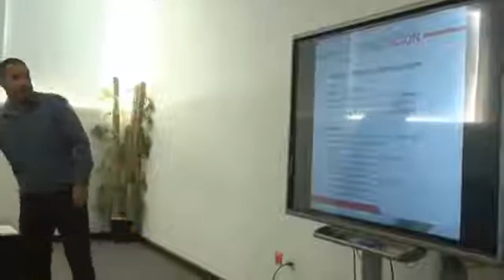CANAL 15 OMAR HERNANDEZ 10 JULIO 2018 nota INSELCAP CAPACITARÁ A FUNCIONARIOS MUNICIPALES